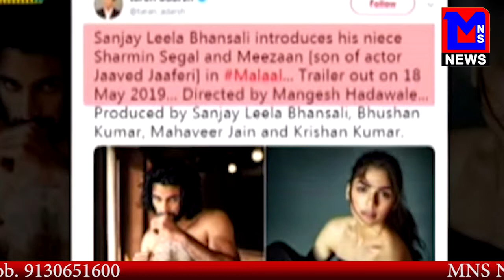खान ने शेयर की पूरानी फोटो खडा हुआ नया ट्विस्ट